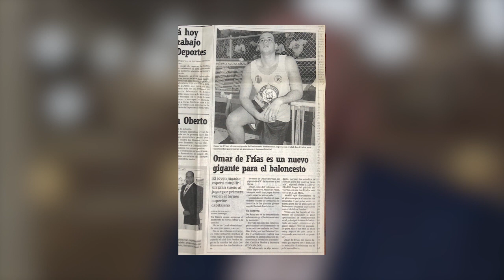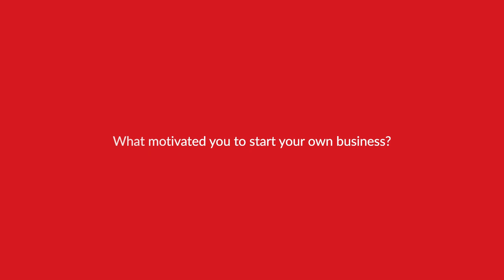Fratello Cigars... The Journey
Make it your moment. When you smoke a Fratello you will experience the passion, complexities and dedication that permeates every aspect of our production. From the fields to the leaf, to the rollers and blends, every part of the process is infused with our desire to ensure that every time you light up a Fratello, it is YOUR moment.

After working for 12 years at NASA and managing a 5 billion dollar science budget, Omar de Frias walked away from a $200,000 a year job to follow his passion for cigars.

From inception, Fratello Cigars has earned 90+ ratings in all major US publications and has been featured in over 30 publications including The Washington Post, Tobacconist Magazine and Cigar Aficionado.

Fratello Cigars is currently being sold in 42 U.S States, over 800 retailers and 15 countries. Manufacturing of Fratello is located in the Dominican Republic and Nicaragua.